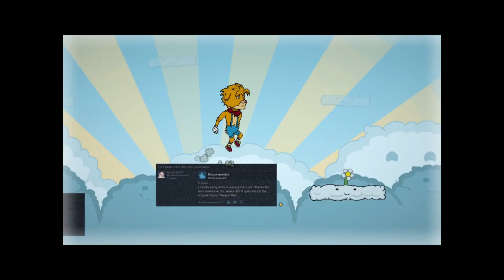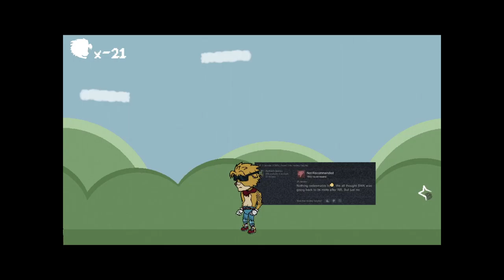The Hex - | Part 1 | Super Weasel Kid